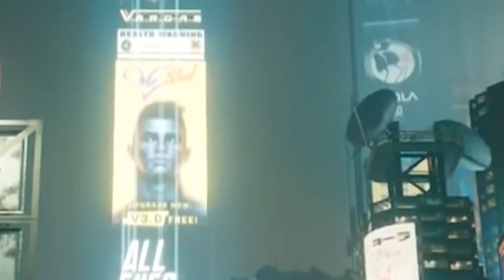[Vinesauce Fan-Edit] Vinny - Cyberpunk 2077: The Fresh Shrimp Cut (Part 7)